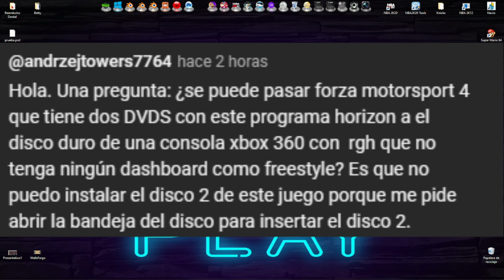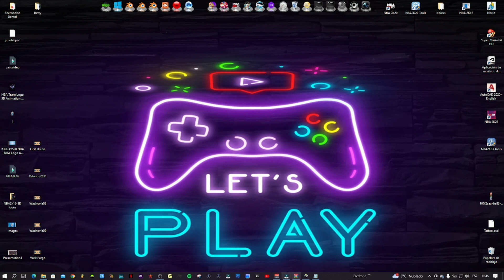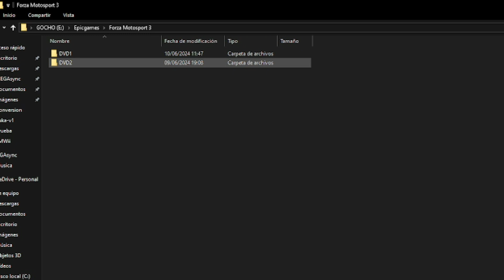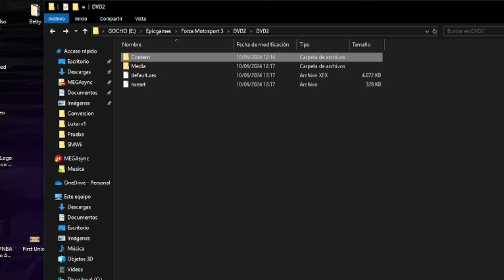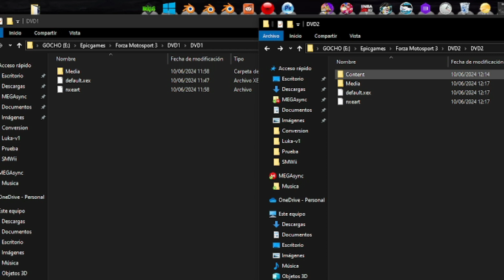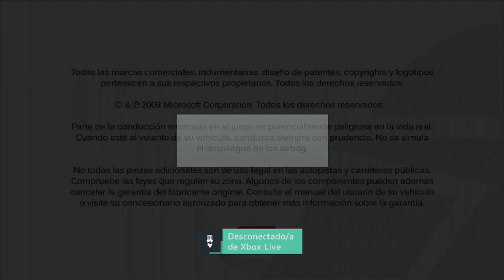tutoriales Instalación Multidisco Forza Motosport 3 XBOX 360 RGH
Hola a todos, aquí les traigo un nuevo tutorial!. En esta ocasión para nuestros amigos fanáticos de la velocidad traemos la instalación de este tremendo juego Forza Motosport 3.

Espero lo disfruten, no olviden...

COMPARTIR

COMENTAR

Saludos y gracias por tu tiempo!.

Para aquellos que quieran invitarme un café, se les agradece, sino también por el tiempo y el apoyo.